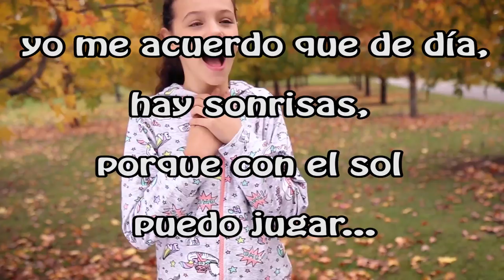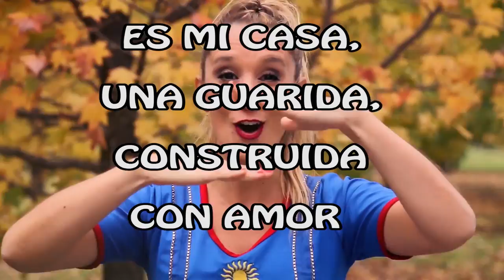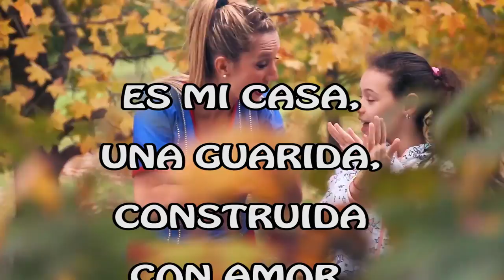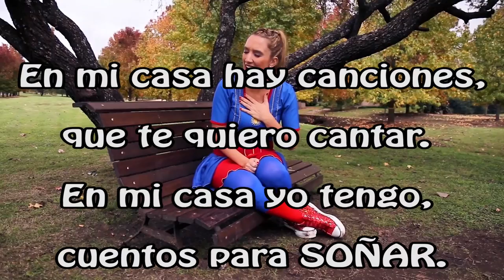🎤 Solcito - KARAOKE - En mi casa 🎤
🎼 Escuchá mi primer disco “Yo puedo volar” (2018) educa luUU-aMvuegcatutlTz8L22IQupao3BC